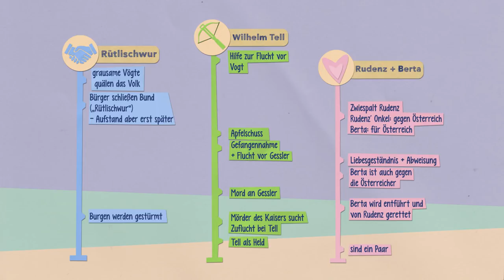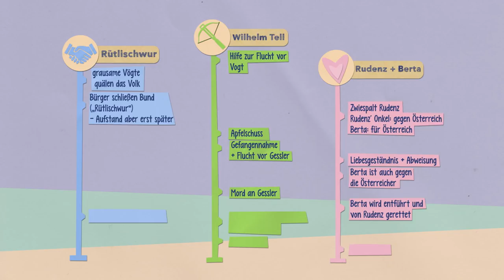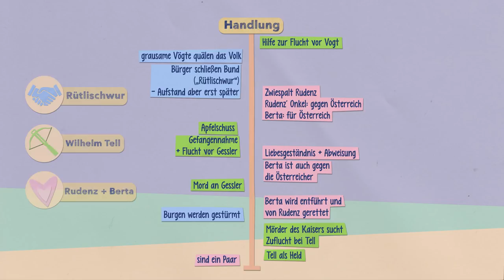Wilhelm Tell I Zusammenfassung I Inhaltsangabe Deutsch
Das Drama Wilhelm Tell wurde 1804 von Friedrich von Schiller verfasst. Es geht um die historischen Ereignisse zur Befreiung der Schweiz aus der Gewaltherrschaft der Österreicher. Was die drei großen Handlungsstränge sind und wie es zu dem legendären Apfelschuss kommt - das erzählt dir Lisa im neuen Video! Kanal-Abo nicht vergessen

Mathe, Chemie, Geschichte und Physik musste auch wissen? Schau mal bei den anderen musstewissen-Kanälen vorbei:

Wir gehören auch zu funk. Schaut’ da unbedingt rein